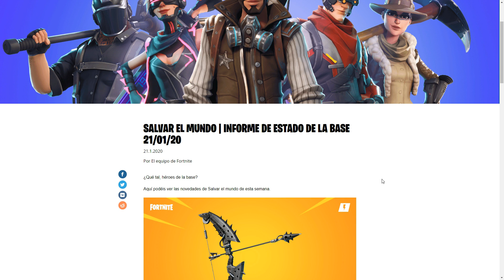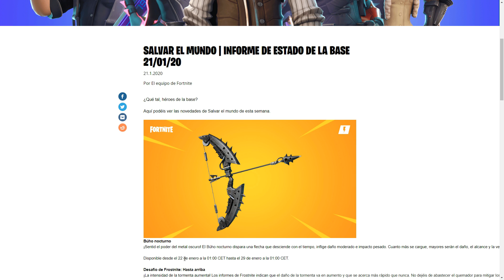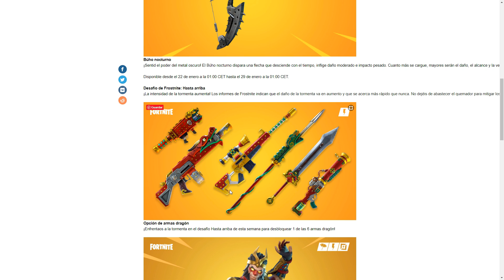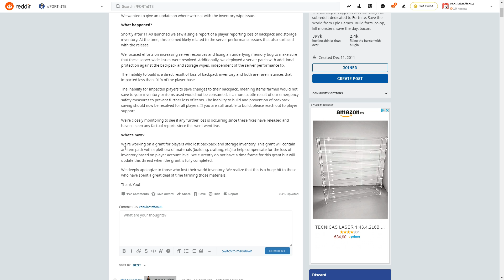Novedades Semana 22/1/2020 | ¡Nuevo Arco, Evento Año Nuevo Chino! | FORTNITE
- Usa este Código de Creador si quieres apoyarnos en Fortnite: vonrichtoffen03 (cuando hagas compras a Epic Games usando nuestro código recibiremos un pequeño porcentaje de las mismas)